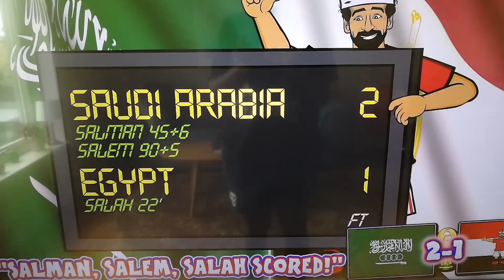World Cup Group Stage in 2 Minutes